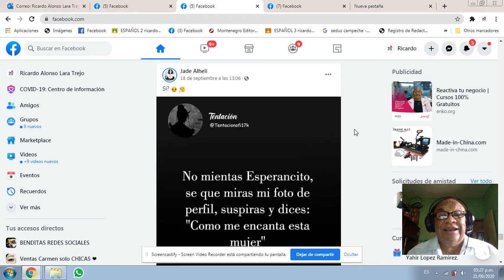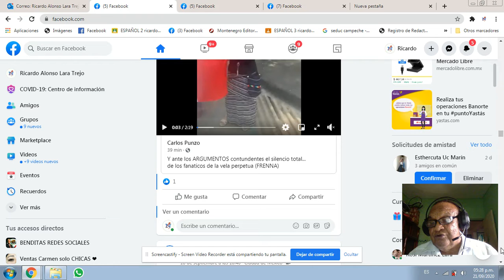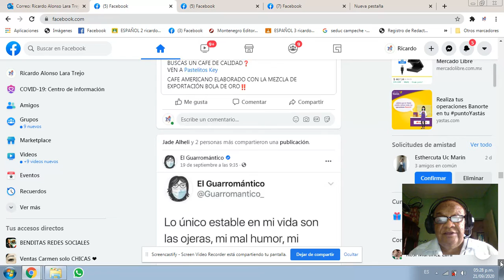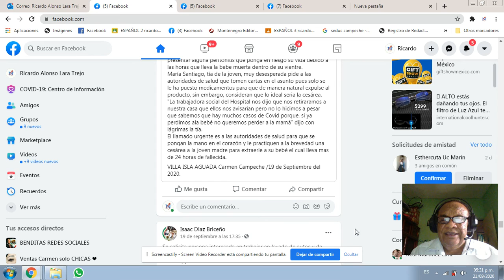Lo que se publica en las redes Sep 21 2020 5 31 PM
En las redes se encuentran cosas muy interesantes.